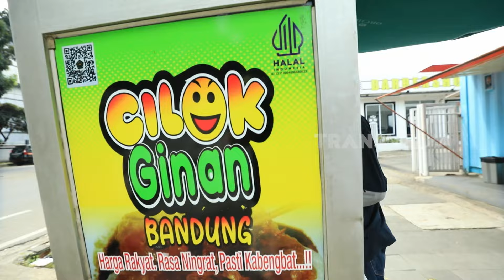Tips Menentukan Lokasi Usaha | CUAN BOSS (14/07/24)